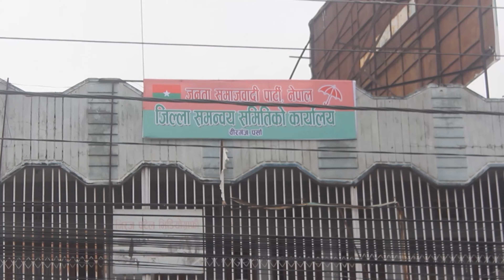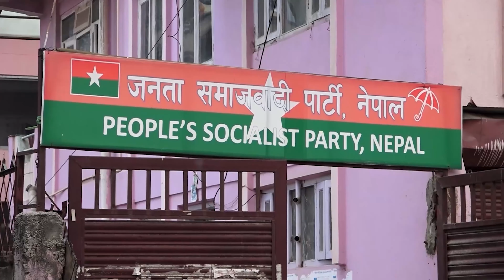उपेन्द्र यादवसँग बाबुराम भट्टराई र अशोक राई रुष्ट | Galaxy News Report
मन्त्री परिवर्तनको विषयले एकीकृत समाजवादीलाई मात्रै नभई अर्को सत्ता घटक जनता समाजवादीलाई पनि तताएको छ। जसपाका केही सांसदहरुले हालका मन्त्रीलाई फिर्ता बोलाएर नयाँलाई अवसर दिन नेतृत्वसँग माग गरेका छन् ।  नेतृत्वप्रति असन्तुष्ट नेताहरुले तत्काल कार्यकारिणी समितिको बैठक बोलाउन पनि माग गरेका छन् । उनीहरुले पार्टीमा अध्यक्ष उपेन्द्र यादवले एकलौटी निर्णय गरेको भन्दै आफूहरुको कुरा नसुनिएको आरोप लगाएका छन् ।